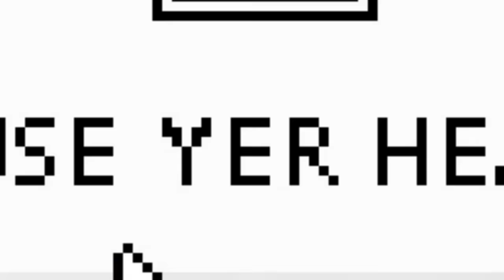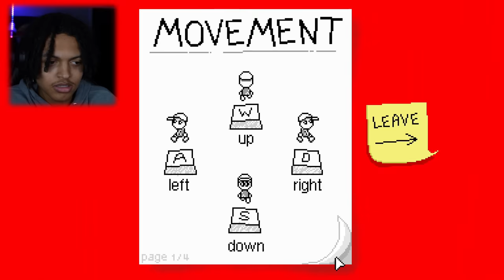THIS POINT AND CLICK HORROR GAME WAS INSANE...(Endacopia)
Endacopia